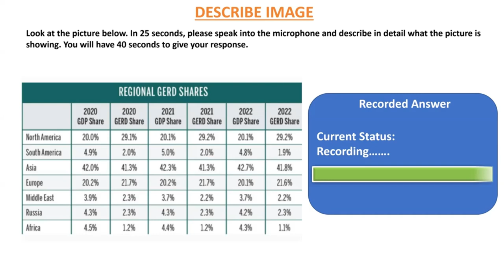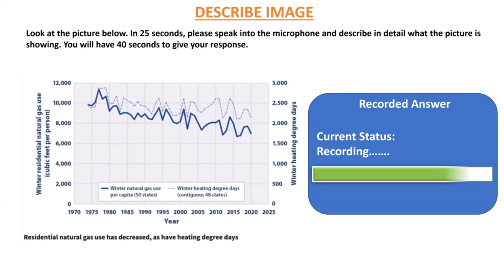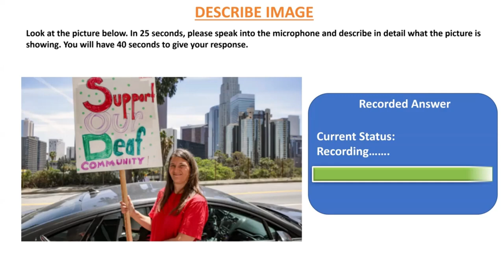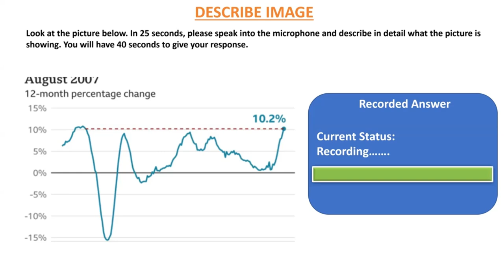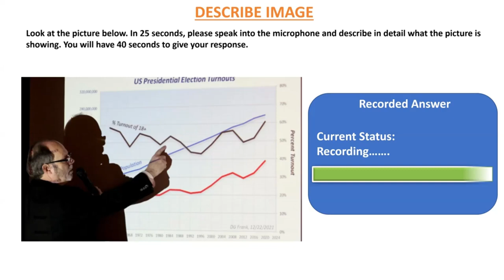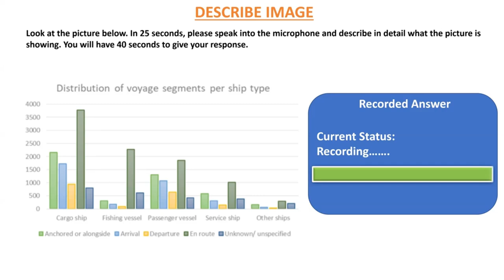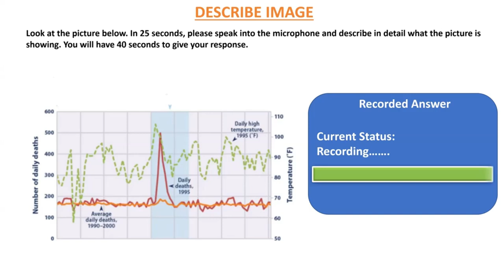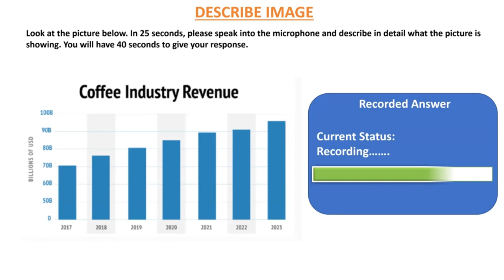Describe Image PTE Academic & PTE Core // October 2024 Practice Predictions